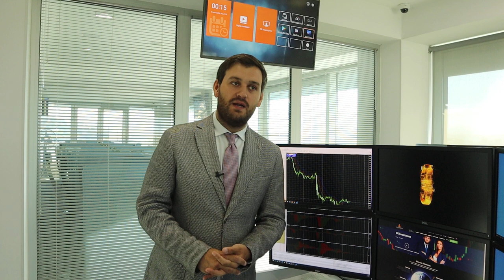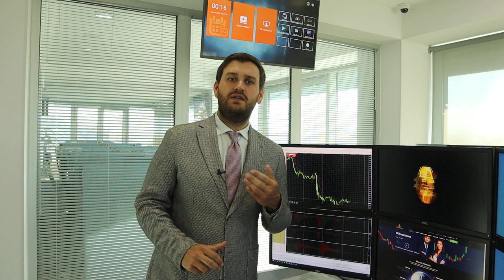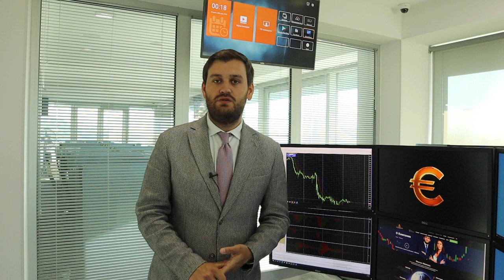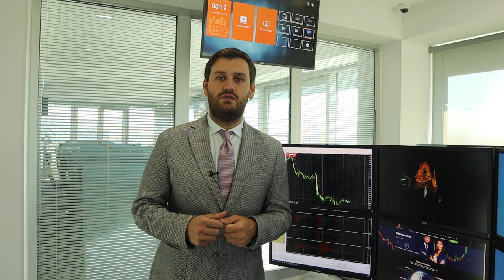Евро будет расти, а доллар падать! | AMarkets